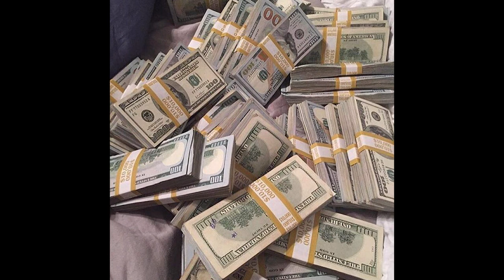(Free for profit) Lil Baby x Lil Durk Type Beat "Roll 'em up" (prod. avexx)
Sample by ap

If you buy a beat, you can do anything you want with it.
If you download a beat its free for profit. You can use it for any social project or
on any streaming platform when you tag me in the title and description. If you hit 10000+ monatized plays on any Platform, you have to buy a license for the beat.
*Important*
If you buy a beat you are not allowed to repost the beat, or claim it as your content.
Have fun!

*Ignore Tags*

juice wrld type beat, juice wrld beat, juice wrld, trap beat, trap type, lil tecca type beat, kidlaroi type beat, nick mira type beat, free beat,
loyality free beat, free for profit, agressive beat, chill beat, iann dior guitar beat, nick mira piano beat, nick mira guitar beat, juice wlrd piano beat, juice wrld sad beat,
juice wlrd guitar beat, kid laroi piano beat, polo g piano beat, kid laroi 2020 free beat, juice wlrd 2020 type beat, kid laroi 2020 beat, nick mira 2020 beat,
nick mira us beat, sick beat, twitter, us trap, us trap beat, us trap type beat